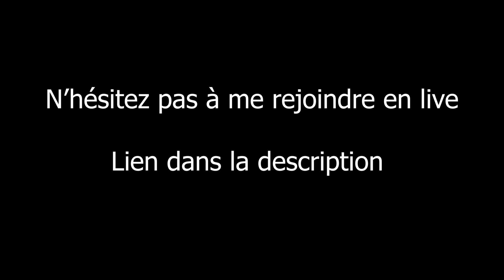ON VOIT LES CHOSES EN GRAND - Spellcaster University - LET'S PLAY FR Ep. 4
Diffusé en live le mardi 4 février 2020

SPELLCASTER UNIVERSITY